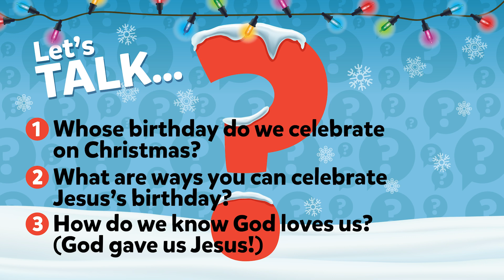Happy Birthday, Jesus / God loves me // Jesus wants to be my friend forever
God loves me // Jesus wants to be my friend forever

Music Licenses:
CCLI 11212259 |